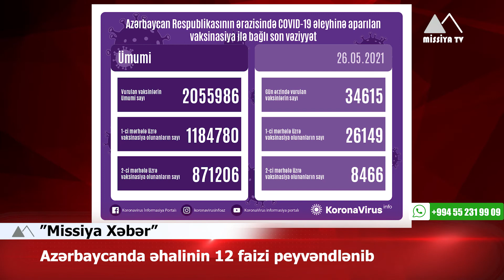🔴 Ermənistan Kəlbəcər rayonu istiqamətində təxribata əl atıb, 6 erməni hərbçi tutulub▶️MissiyaTV​​​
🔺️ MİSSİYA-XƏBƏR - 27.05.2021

✅ Ermənistan Kəlbəcər rayonu istiqamətində təxribata əl atıb, 6 erməni hərbçi tutulub
✅ Rəsmi Bakı: “Ermənistanın təxribatı üçtərəfli bəyanatın pozulmasıdır”
✅ Prezidentlərin görüşü Türkiyə-ABŞ münasibətlərinə təkan verəcək
✅ Ceyhun Bayramov Avstriyadakı Azərbaycan diasporunun üzvləri ilə görüşüb
✅ Azərbaycanda əhalinin 12 faizi peyvəndlənib